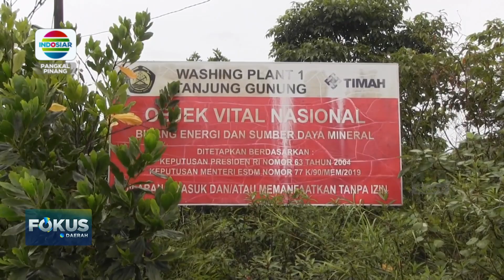DIREKTUR PT TIMAH DITETAPKAN TERSANGKA KORUPSI MESIN PENCUCI TIMAH RP29 MILIAR